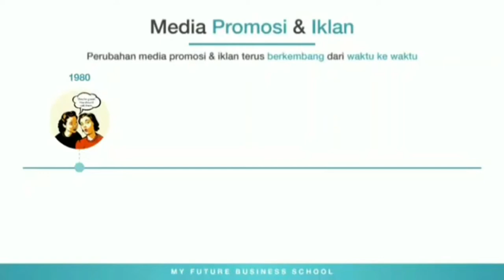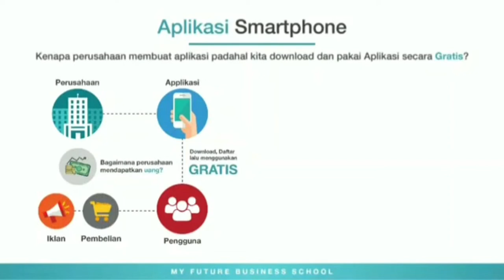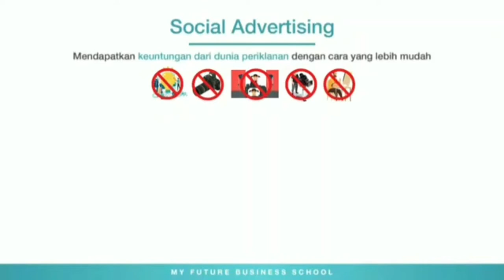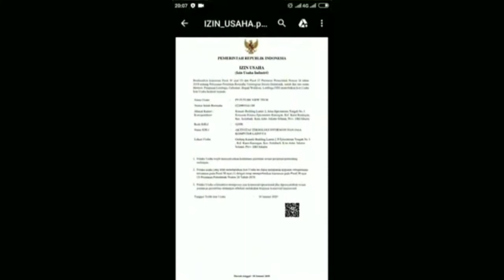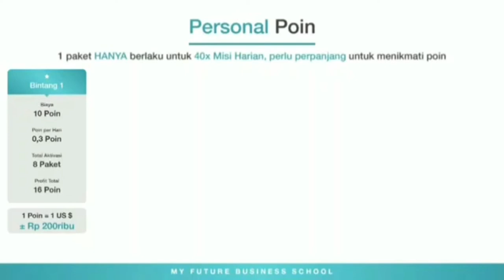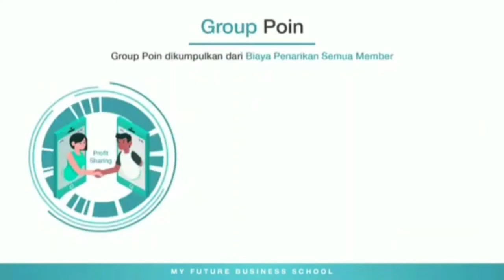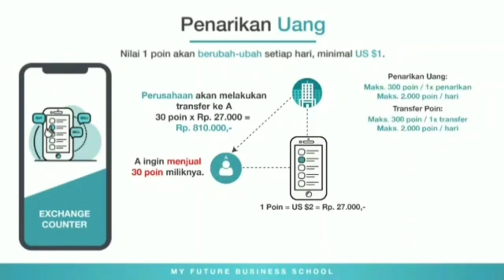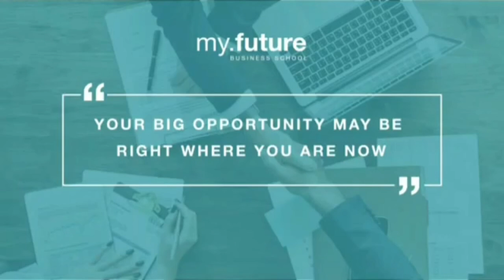vtobe menghasilkan uang ditengah kesusahan melanda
Hai gaeees. simak vidio ini bagai mana untuk mengetahui aplikasi yang akan loncing di tanggal 15 april 2020 sukses bersama dengan Vtobe